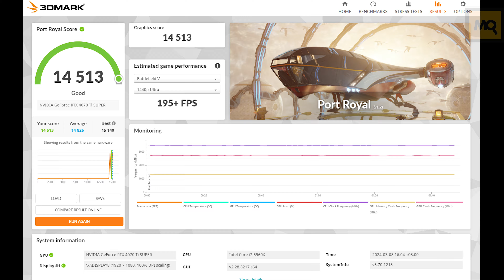Palit GeForce RTX 4070 Ti Super Jetstream OC обзор и тесты видеокарты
Palit GeForce RTX 4070 Ti Super Jetstream OC – тихая, холодная и высокопроизводительная видеокарта. Но и ожидать заметного скачка в сравнении RTX 4070 Ti тоже не стоит (5-10%), это скорее больше задел на будущее с учетом роста аппетита современных игр. В лагере «красных» составляет успешную конкуренцию Radeon RX 7900 XT, особенно при использовании трассировки лучей. Сама же она хороша будет при апгрейде с уже отслуживших свое поколение карт NVIDIA и AMD.

Данное видео не является рекламой и носит исключительно нейтральный характер. Любые выводы — это субъективное мнение автора, и оно может не совпадать с вашим.